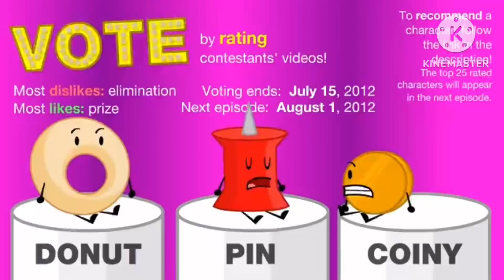BFDIA 1: c0iNy